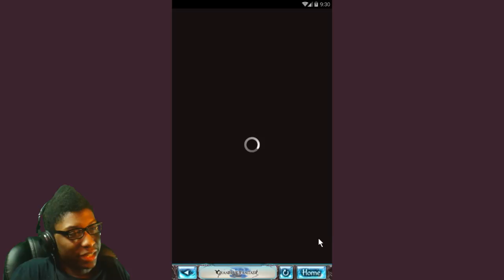Granblue Fantasy Gameplay | Mobile | A New Series On The Channel?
[Main Rules]
1.No Racism
2.No Harassment of other players
3.No Having Multiple Accounts In The Guild - This is to help other players who want into the guild. Refusing to remove them will cause you to be kicked. So plz join with only one account.